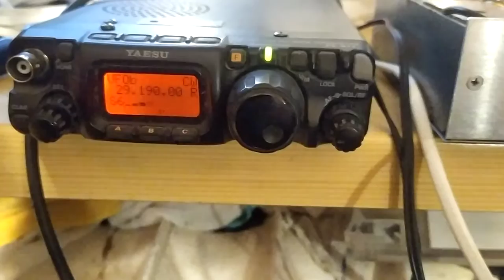4m test QSO SP5ELA - SQ5BPF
Test QSO SP5ELA - SQ5BPF 70.190MHz.

Yaesu FT817 + Homemade TRV 29/70MHz. PWR 3W,  ant GP7